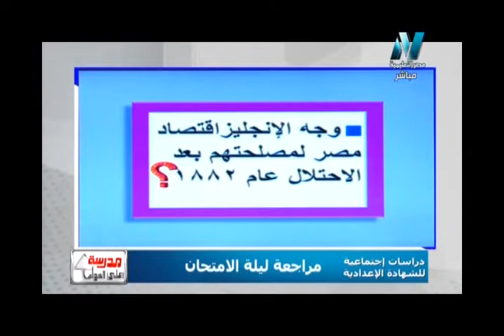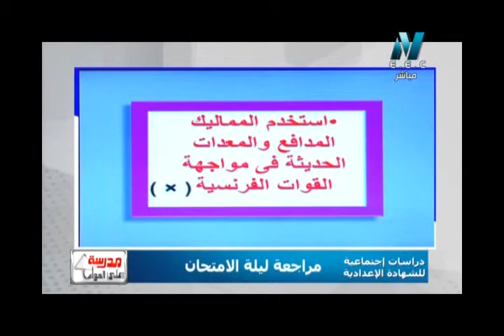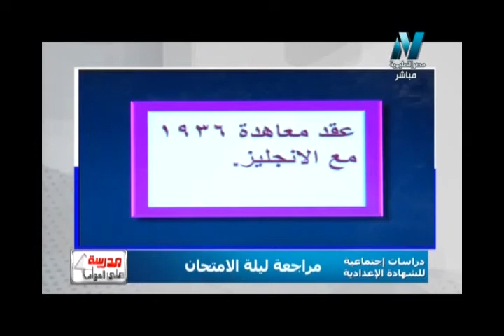16-07-2017 دراسات للشهادة الإعدادية ليلة امتحان الدور الثاني تاريخ د إيلاريه عاطف زكي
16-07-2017 دراسات للشهادة الإعدادية مراجعة ليلة امتحان الدور الثاني تاريخ الدكتورة إيلاريه عاطف زكي الاستاذ محمود العمري